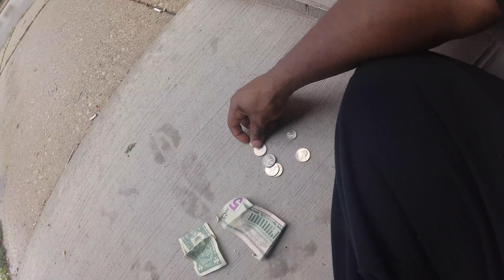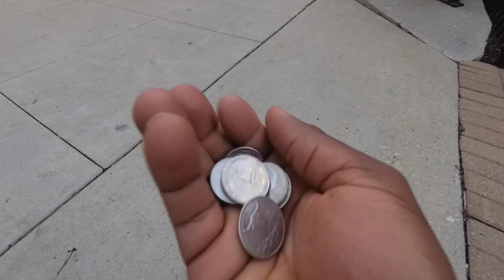24 HOURS Homeless Challenge (social Experiment)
So I Went HOMELESS For 24 Hours... How Much MONEY Did I Make!? Well, watch till the end to find out... Btw this was not intended to offend anyone and was actually to bring awareness to the epidemic in the U.S. today!